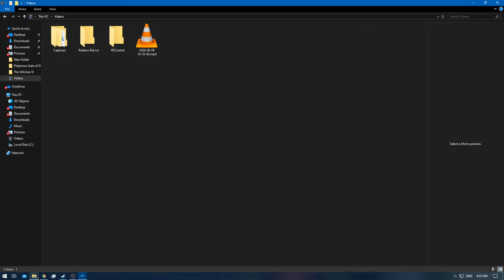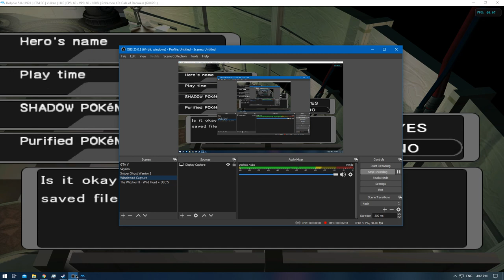[1/1] Pokemon XD: Gale of Darkness - Battle CD #28 [NC]